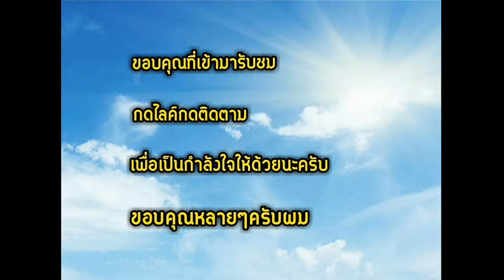ต้มแซบ ลาบเนื้อสุก แซบๆนัวๆแบบเร่งด่วน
ขอบคุณทุกคนที่เข้ามารับชมและติดตามครับผม